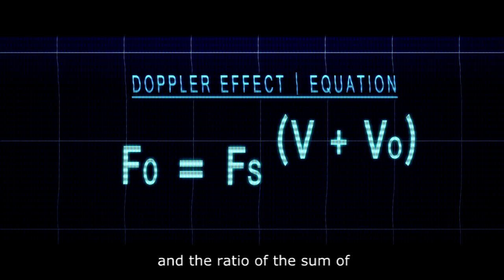Observer from the Doppligator Sky | A parody of Alligator Sky - Owl City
The Doppler Effect by Hari, Ramya, and Tahmid p. 3